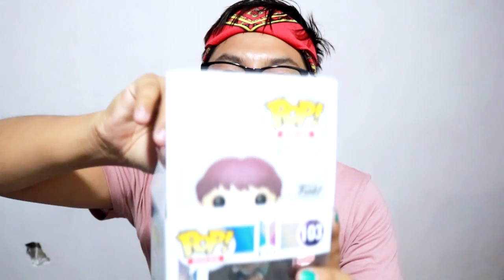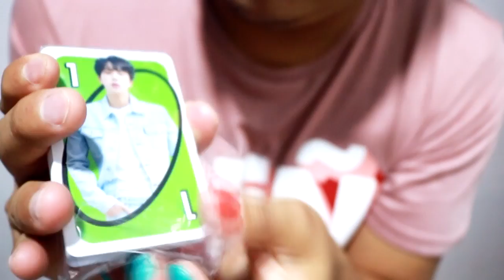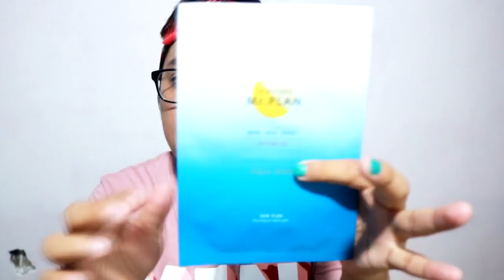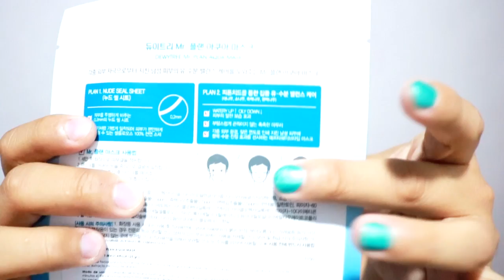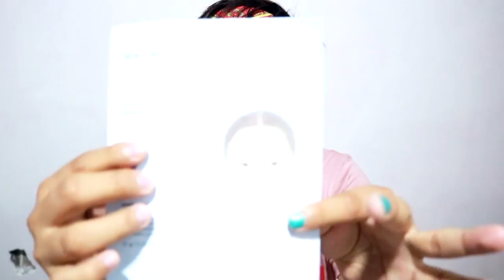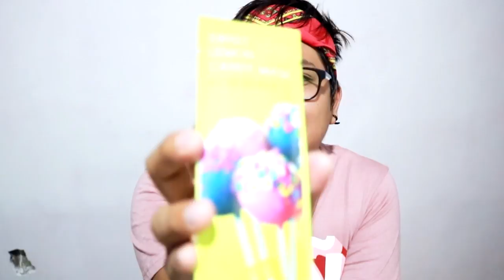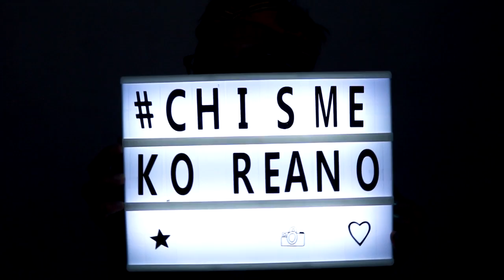ABRIENDO CAJAS| BTS| FUNKOS BTS| SKINCARE COREANO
Te quiero  😜😚😎